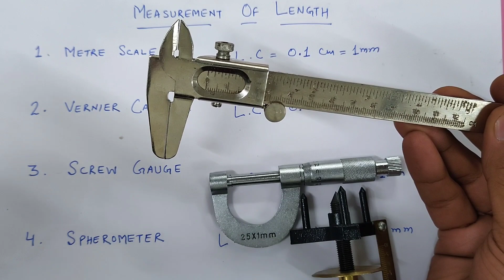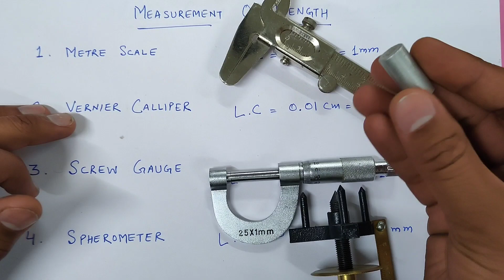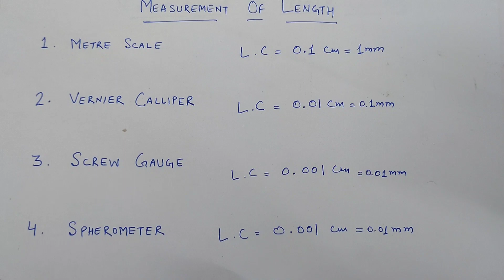Instruments used for Measurement of Length in physics lab